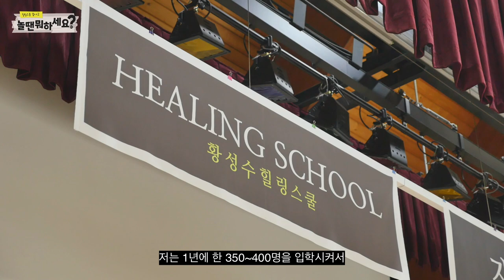[ENG SUB] 힐링스쿨 끝나고, 놀 땐 뭐 하세요?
쉼을 가지며 연구하고 생각하는 시간
자기 자신을 한 번 돌아보는 시간을 가져보시면 좋지 않을까, 권유를 드립니다.
자연식물식 황성수 박사의 고혈압, 당뇨, 비만, 만성신부전증 탈출학교 '황성수힐링스쿨'  자연식물식으로 건강을 되찾는 비결을 소개합니다.

* 자연식물식에 대한 질문은 아래 재생목록으로 정리해두었으니  참고해주세요.